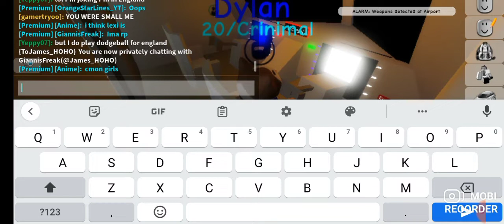Crinimal RP (Roblox Brookhaven RP